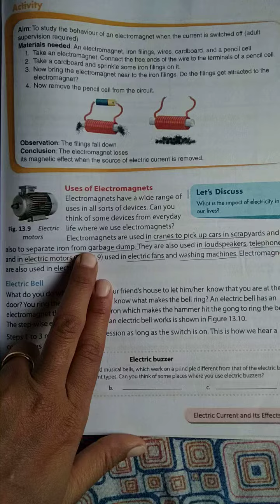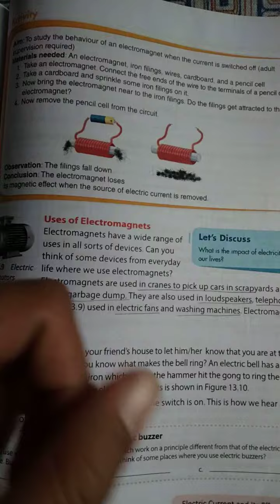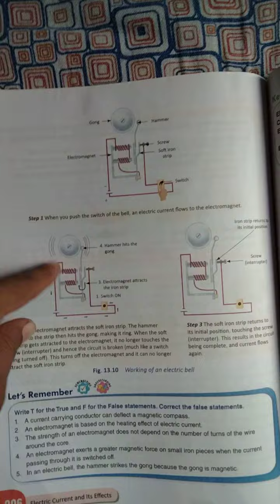Ch 13 Electric Current and Its Effects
Uses of Electromagnet